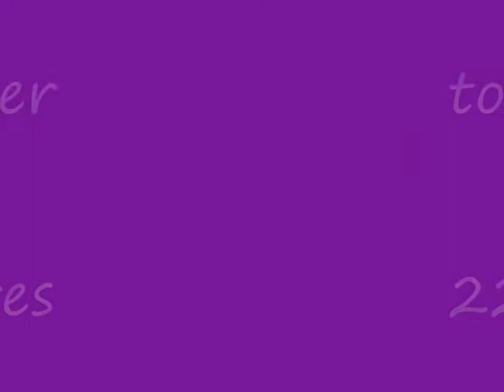fendt 927 black_0002.wmv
fendt 927 black
tonne à lisier joskin